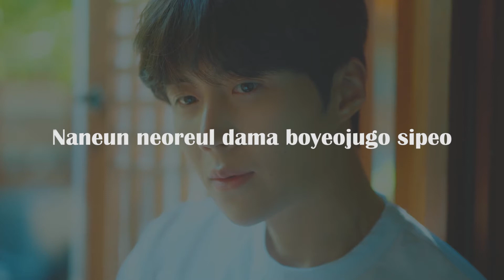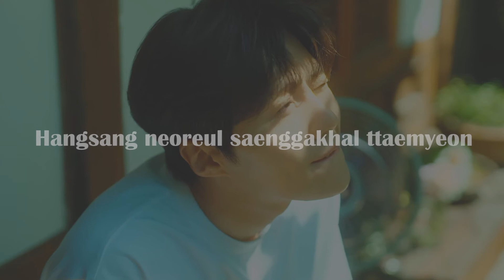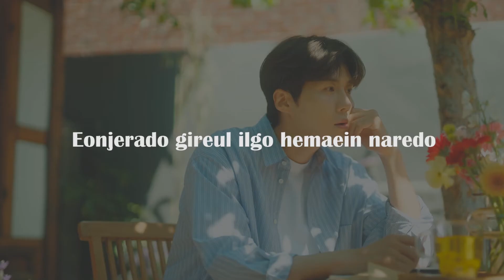MV [EPITONE PROJECT] 너라는 이유 (Reason) - Kim Seon Ho (김선호) | LYRICS VIDEO (Romanized)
🎧: Kim Seon Ho - Reason (Epitone Project)